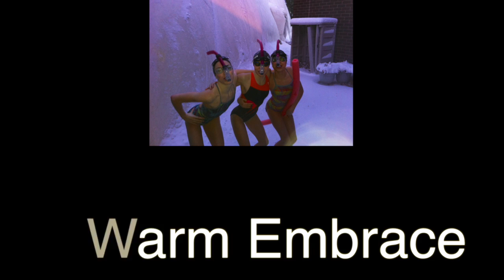I Love To Watch You Swim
This video & sing a long closed our annual swim team kick off August 23, 2014.

The Swimmer/Parent/Coach triad is important to the success of our swimmers. Coaches provide for the technical, physical and motivational foundation & parents provide the much needed unconditional love and support this challenging sport demands.